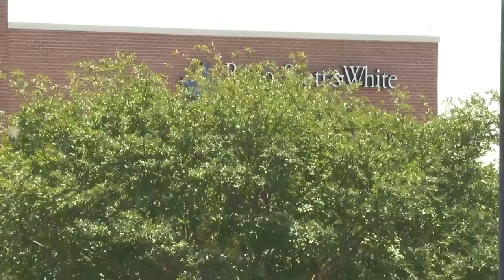Major changes coming to Baylor Scott & White in Temple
Baylor Scott & White is currently undergoing some changes in the Temple area. There is a possibility of the hospital dropping Blue Cross Blue Shield patients ahead of the summer.